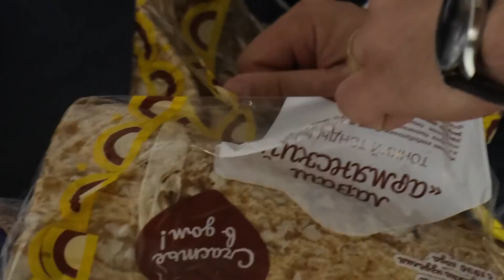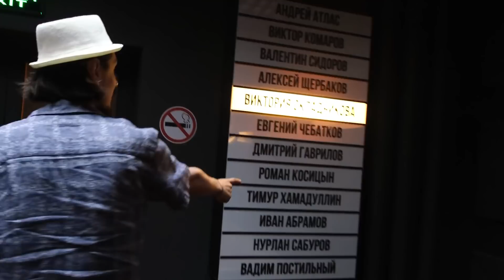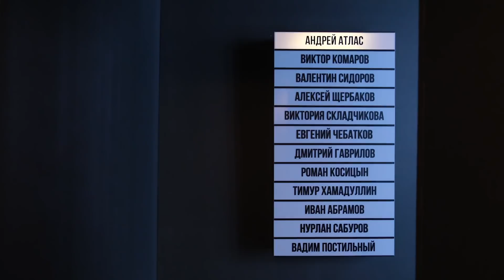Новый сезон | ИНСАЙДЕР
Смотри премьерные выпуски шоу "Stand Up" каждый понедельник в 22:00 на